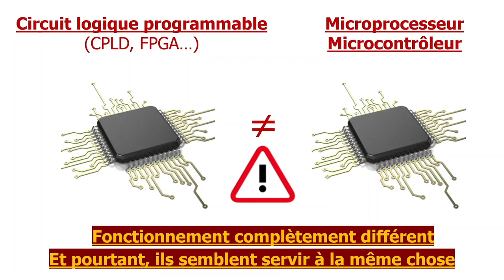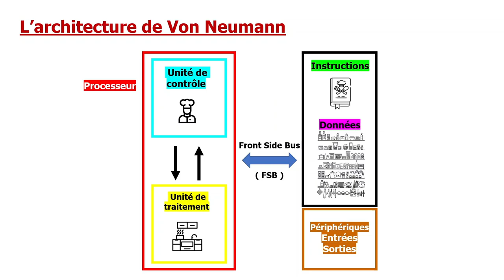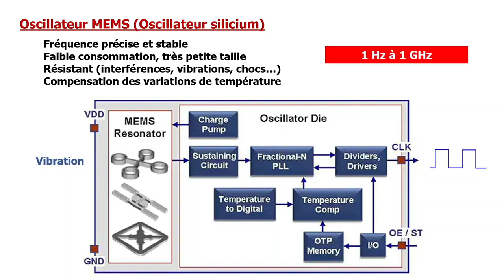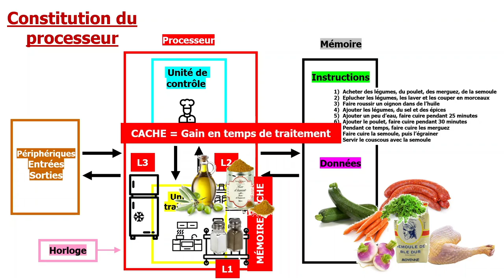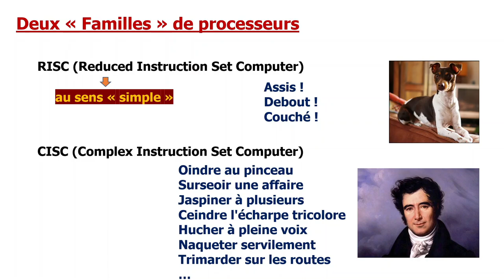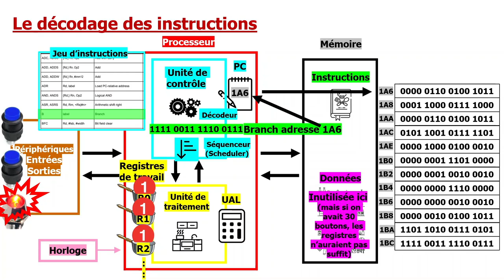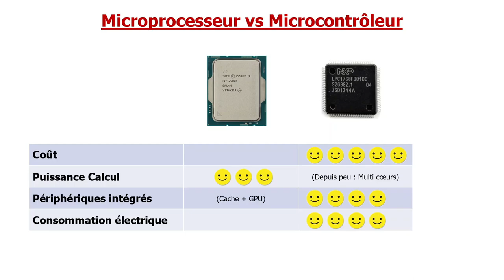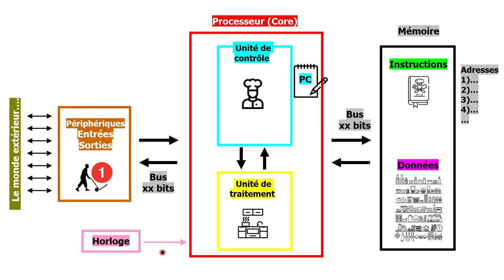Initiation aux Microprocesseurs / Microcontrôleurs / FPGA -Architectures, Fonctionnement, Couscous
Un microprocesseur = Circuit programmable ?
C’est quoi un « programme » ?
-- Instructions, Opérandes
Architectures Von Neumann / Harvard
-- Mémoires données / instructions
-- Unités de contrôle / traitement
-- Périphériques
Les horloges (Céramique, Quartz, MEMS…)
Exécution des instructions
Les constituants d’un processeur
-- Registres, UAL, FPU, Cache, Lid, Cooling…
-- Intel 8086, 80-486, Core Duo, Core i9…
Le jeu d’instructions (CISC, RISC)
Microprocesseur vs Microcontrôleur
-- LPC1768, ARM Cortex-M3, ATMEGA 328, ESP32
FPGA vs Microprocesseur
-- Processeurs Softcore, Architectures ACAP